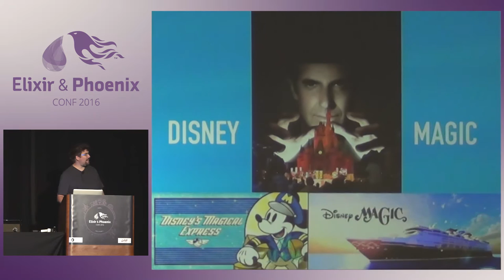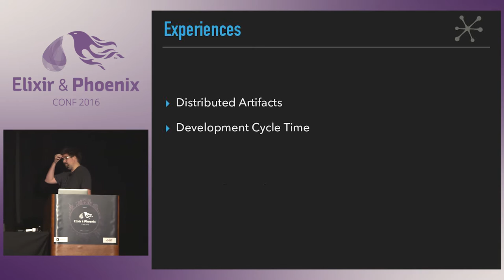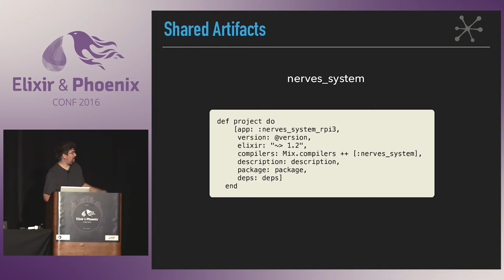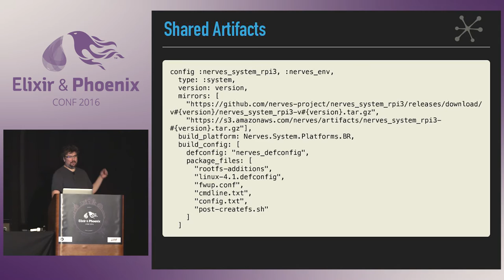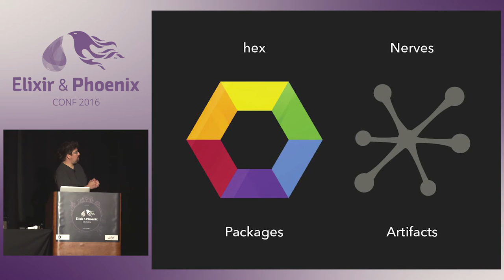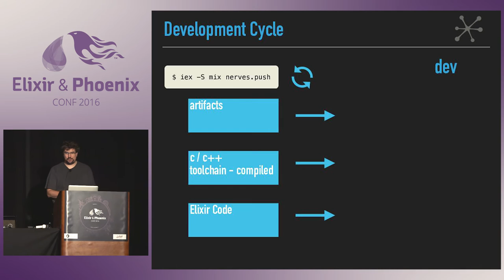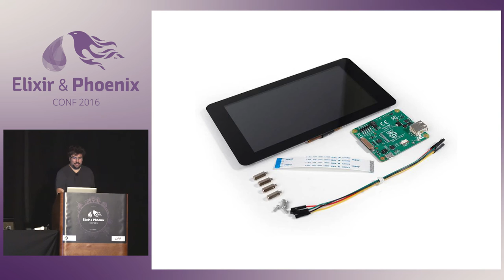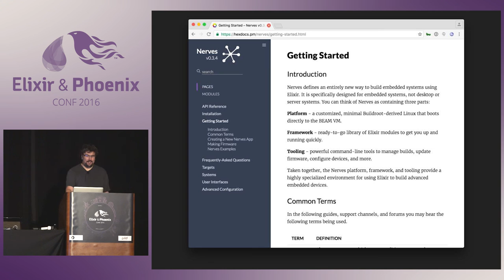ElixirConf 2016 - Nerves: Connected Beyond the Node by Justin Schneck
Nerves: Connected Beyond the Node by Justin Schneck

Nerves defines an entirely new way to build embedded systems with Elixir that is ready to revolutionize the industry. Embedded systems have never been easier to create using familiar tools and frameworks, and now we are making it even more connected.
Together, we will explore new features in Nerves which make debugging your target even easier. Learn how to create stunning user interfaces for touchscreen displays using Phoenix. Perform ExUnit on your target device, and more
Join us to learn more about the exciting new features which makes Nerves a powerful and productive tool for creating amazing new products.